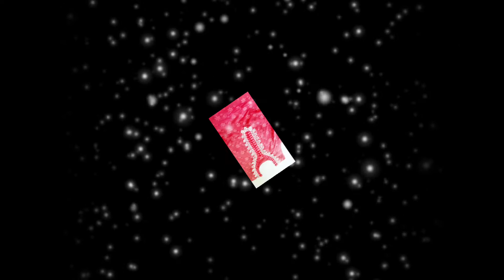Neck Design Ideas Video . गले के डिजाइन का आइडियाज वीडियो।youtube